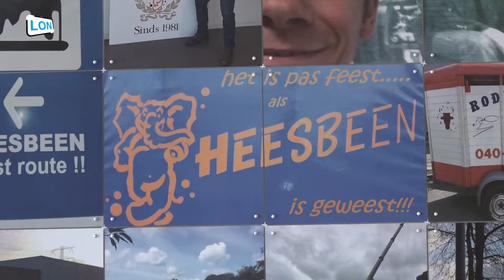Heesbeen attractie verhuur